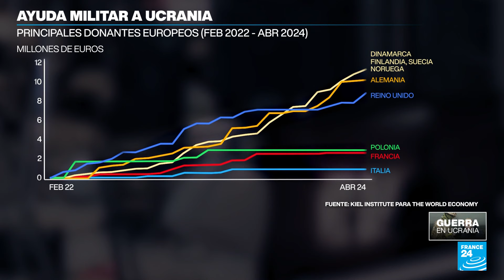Qué apoyo militar ha dado Francia a Ucrania desde el inicio de la guerra con Rusia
El presidente de Francia, Emmanuel Macron, apuntó a una "coalición" de aliados en los próximos días para enviar instructores militares a Ucrania. Sin embargo, detrás del discurso del mandatario francés, hay un debate a propósito del apoyo militar que el país está dando a Kiev, el cual es inferior que el de otros aliados como Alemania y Reino Unido. ¿Qué le ha dado Francia a Ucrania a nivel militar desde el inicio de la guerra? Hacemos un recuento.